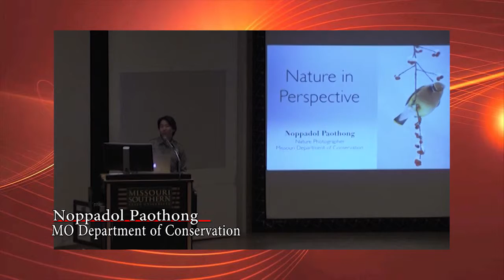KGCS Station Sponsored Community Event- Media Showcase